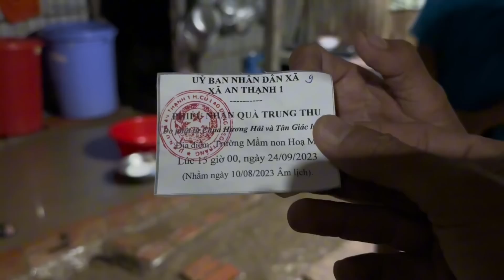Nhà ngoại của Nhí với Cu Men ngập nước sau cơn mưa quá lớn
Nhà ngoại của Nhí với Cu Men ngập nước sau cơn mưa quá lớn Gia đình mình chân thành cảm ơn cả nhà đã xem video ủng hộ hiện tại mình đang sống ở An Thạnh nhất cù lao dung Sóc Trăng Chúc cả nhà ngày mới vui vẻ luôn nha